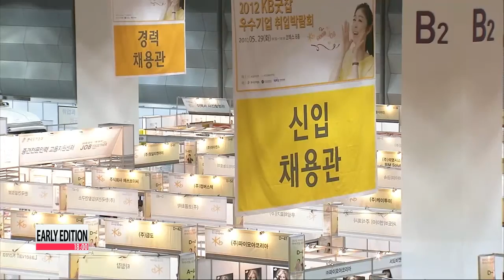Hopes mount for Korea's economic recovery in H2 기재부 "경기 회복조짐..하방위험도 있다"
Hopes for an economic recovery in the second half of the year are rising.
In a monthly report assessing economic conditions,. the Korean government said for the first time this year. it has begun seeing signs of recovery.
Arirang's economics correspondent Hwang Ji-hye has the details. Recent economic indicators are raising hopes that the Korean economy will find its way back to recovery in the second half of this year.
The Ministry of Strategy and Finance said in its Green Book on Tuesday. that the nation's economy is showing positive signs. amid stabilizing prices and expanding employment.
This is the first time this year that the finance ministry has used the term "recovery" in its monthly report. that assesses economic conditions.
The book went on to say. that major economic indicators such as production and investment improved recently.
The economy created 360-thousand more jobs in June. from the same period a year earlier,. while facilities investment and industrial output rose 4-and-a-half percent and zero-point-4 percent in June from the previous month.
Exports are also turning around.
The Ministry of Trade, Industry and Energy data shows. that the country's exports rose 2-point-6 percent last month from the same period last year.
Exports dropped one percent in June.
The finance ministry, however, cited the Federal Reserve's planned stimulus tapering as a factor that could have a negative impact on the Korean economy.
The ministry also acknowledged. that the recovery in the second quarter came largely from government stimulus measures,. saying such government spending has limitations in boosting economic growth.
The Korean economy grew 1-point-1 percent in the April to June period from the previous quarter,. rising above one percent for the first time in nine quarters.